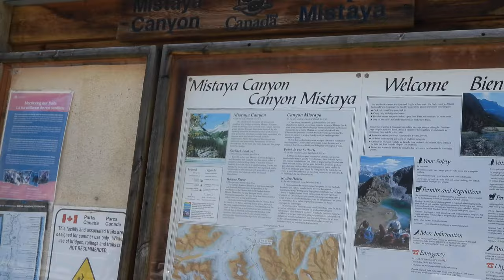Jasper National Park(part-1)-Alberta, CA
In the coming weeks we are going to take you to the beautiful Canadian Rockies and enjoy the serene town of Jasper nestled in the majestic mountains in province Alberta, Canada!